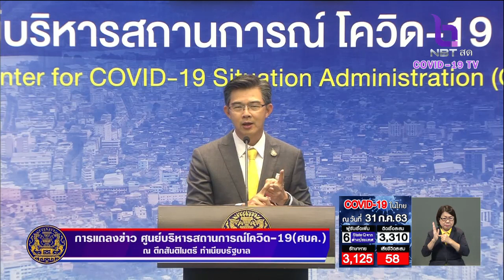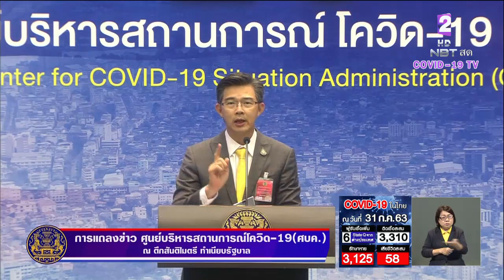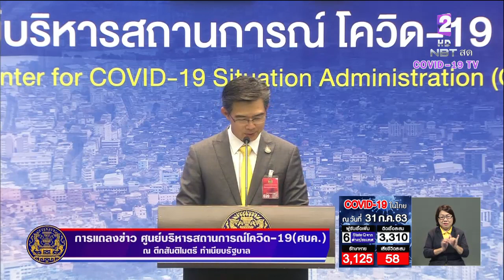ยกความร่วมมือของประชาชนยืนหนึ่ง ป้องกัน"โควิด-19" ศบค.ชูระยองโมเดล จัดกิจกรรม ส.ค.นี้